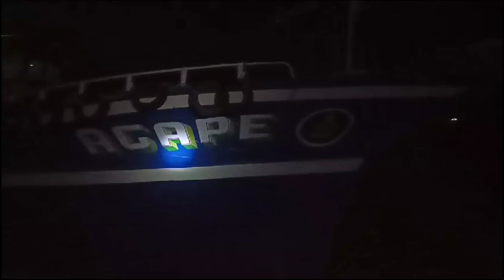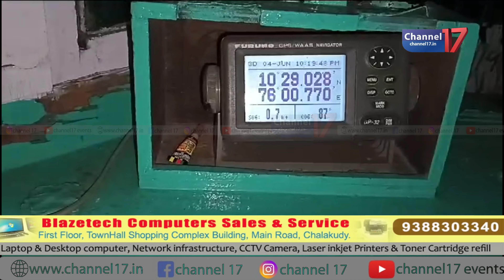അനധികൃത മത്സ്യബന്ധനം; ബോട്ടുകൾ ഫിഷറീസ് വകുപ്പ് പിടിച്ചെടുത്തു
അഴീക്കോട്, ചേറ്റുവ തീരങ്ങളോട് ചേർന്ന് അനധികൃത മത്സ്യ ബന്ധനം (കരവലി) നടത്തിയ ബോട്ടിന് എതിരേ കര്‍ശന നടപടിയെടുത്ത് ഫിഷറീസ് - മറൈൻ എൻഫോഴ്സ്മ്മെൻ്റ് അധികൃതര്‍. എറണാകുളം തോപ്പുംപടി സ്വദേശി ഷഹീർ, കുഞ്ഞിത്തൈ സ്വദേശി ചാർലി മെന്റസ് എന്നിവരുടെ ഉടമസ്ഥതയിലുള്ള ബ്ലസ്സിങ്ങ്, അഗാപെ ബോട്ടുകളാണ് യഥാക്രമം അഴീക്കോട്, ചേറ്റുവ തീരങ്ങളോട് ചേർന്ന്  പിടിച്ചെടുത്തത്.

തീരക്കടലിൽ നിന്നും കൂട്ടത്തോടെ മത്സ്യങ്ങളെ കോരിയെടുക്കുന്ന മത്സ്യബന്ധനം നടത്തുന്ന രീതി (കരവലി) മത്സ്യ സമ്പത്ത് കുറയാനിടയാക്കും. ഇതിലൂടെ പരമ്പരാഗത മത്സ്യതൊഴിലാളിക്ക് മത്സ്യലഭ്യത കുറയുമെന്ന് കാണിച്ച് പരമ്പരാഗത മത്സ്യതൊഴിലാളികൾ നൽകിയ പരാതിയിൽ അഴീക്കോട് ഫിഷറീസ് സ്റ്റേഷൻ അസിസ്റ്റൻ്റ് ഡയറക്ടർ എം എഫ് പോളിൻ്റെ നേതൃത്വത്തിൽ രൂപീകരിച്ച പ്രത്യേക അന്വേഷണം സംഘം തീരക്കടലിൽ നടത്തിയ പരിശോധനയിലാണ് ബോട്ട് പിടിച്ചെടുത്തത്.

കരവലി കേന്ദ്ര-സംസ്ഥാന സർക്കാരുകൾ നിരോധിച്ച മത്സ്യ ബന്ധന രീതിയാണ്.  ഇതു ലംഘിച്ച് ഇതര സംസ്ഥാന തൊഴിലാളികളെയും ഇതര ജില്ലക്കാരേയും ഉപയോഗപ്പെടുത്തിയാണ് തീരക്കടലിൽ ഈ രീതിയിൽ മത്സ്യ ബന്ധനം നടത്തുന്നത്. പരിശോധനയും നടപടികളും കര്‍ശനമാക്കാന്‍ ജില്ലാ ഫിഷറീസ് ഡെപ്യൂട്ടി ഡയറക്ടർ പ്രത്യേക നിര്‍ദ്ദേശം നല്‍കിയിരുന്നു.

ജില്ലയുടെ തെക്കേ അതിർത്തിയായ അഴീക്കോട് മുതൽ വടക്കേ അതിർത്തിയായ കാപ്രിക്കാട് വരെയുള്ള കടൽതീരത്തും ആഴക്കടലിലും നിരീക്ഷണം ശക്തമാക്കി വരവേയാണ്  ബോട്ടുകൾ പിടിയിലായത്.

കേരള സമുദ്ര മത്സ്യബന്ധന നിയന്ത്രണ നിയമം 1980 (കെഎംഎഫ് റെഗുലേഷൻ ആക്ട് 1980) പ്രകാരം കേസെടുത്ത് തൃശ്ശൂർ ഫിഷറീസ് ഡെപ്യൂട്ടി ഡയറക്ടർക്ക് റിപ്പോർട്ട് ചെയ്‌തു. നിയമനടപടികൾ പൂർത്തിയാക്കിയ ബ്ലെസ്സിങ്, അഗാപെ ബോട്ടുകളിലെ മത്സ്യം അഴീക്കോട് ഫിഷ് ലാൻഡിങ് സെന്ററിൽ  പരസ്യ ലേലം ചെയ്ത് യഥാക്രമം ലഭിച്ച 20500, 41000 രൂപ സർക്കാരിലേക്ക് കണ്ടുകെട്ടി. അനധികൃത മത്സ്യബന്ധനം (കരവലി) നടത്തിയതിന് 250000 വീതം രൂപ സർക്കാരിലേക്ക് പിഴ ഈടാക്കി.

പ്രത്യേക പരിശോധന സംഘത്തിൽ ഫിഷറീസ് അസിസ്റ്റൻറ് ഡയറക്ടർ എം എഫ്  പോൾ , എഎഫ്ഇഒ സംന ഗോപൻ, മറൈന്‍ എന്‍ഫോഴ്‌സ്‌മെന്റ് ആൻ്റ് വിജിലൻസ് വിങ്ങ് ഉദ്യോഗസ്ഥരായ വി എം ഷൈബു, വി എൻ പ്രശാന്ത് കുമാർ, ഇ ആർ ഷിനിൽകുമാർ എന്നിവര്‍ നേതൃത്വം നല്‍കി. സീ റെസ്ക്യൂ ഗാർഡ്മാരായ പ്രസാദ്, സ്രാങ്ക് ദേവസ്സി എഞ്ചിൻ ഡ്രൈവർ ഗഫൂർ എന്നിവരും സംഘത്തിൽ ഉണ്ടായിരുന്നു. വരും ദിവസങ്ങളിലും പരിശോധന ശക്തമാക്കുമെന്നും അനധികൃത മത്സ്യ ബന്ധനം നടത്തുന്ന യാനങ്ങള്‍ക്കെതിരേ നിയമ നടപടി സ്വീകരിക്കുമെന്നും തൃശൂർ ഫിഷറീസ് ഡെപ്യൂട്ടി ഡയറക്ടര്‍ സുഗന്ധ കുമാരി അറിയിച്ചു.